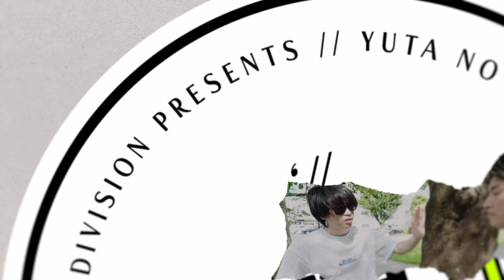渡りきれば不老不死？地獄の足ツボロードで特大悶絶！ // 関優休 #3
おにや、よしなまが疲れの溜まった関優太に最高の一日を届ける『関優休』
今回は不老不死になれると噂の㊙︎スポットにお邪魔します

💪撮影協力
株式会社タニタ 敷地内ふれあい広場

🖥Production
Producer: 岩田遼太郎, Assistant Director: 安食圭悟, Videographer: 石垣駿介, 高井虹介, Editor: 平野寛太郎, Graphic Designer; 齊藤純